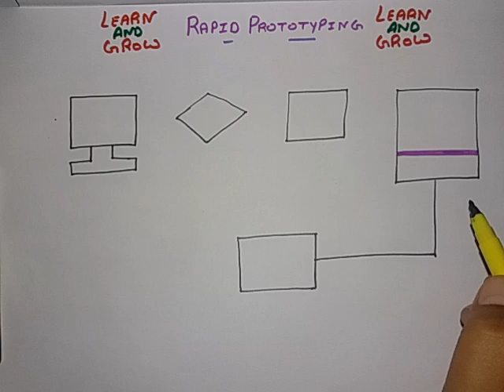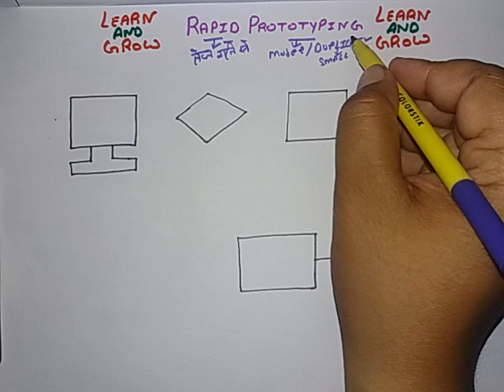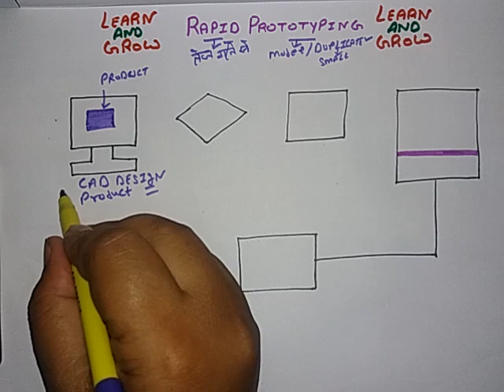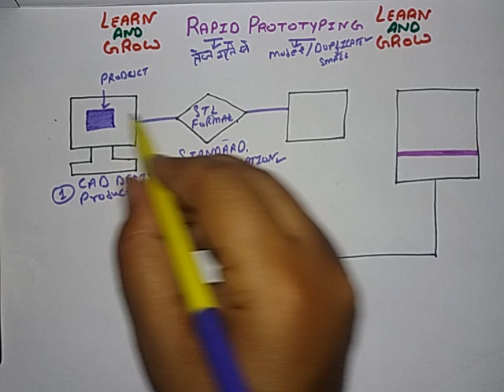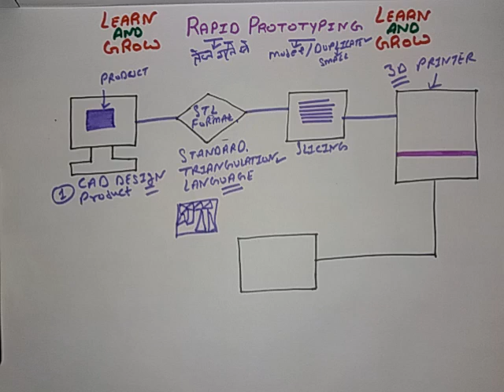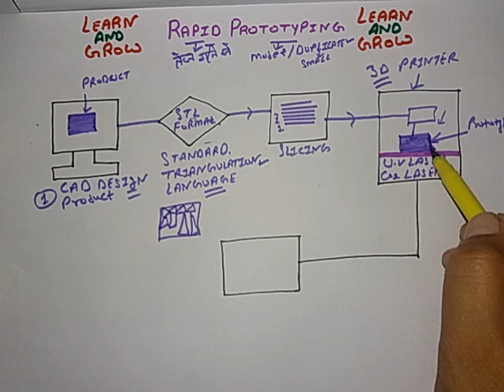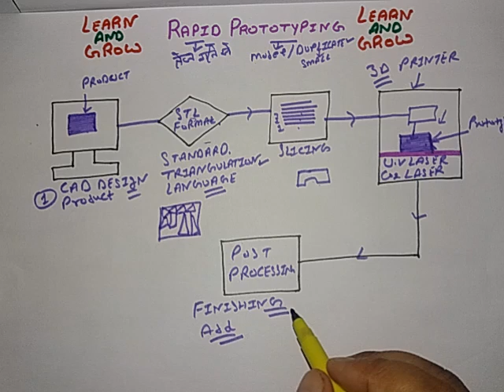Rapid Prototyping(Basic Terms And Working)(हिन्दी )